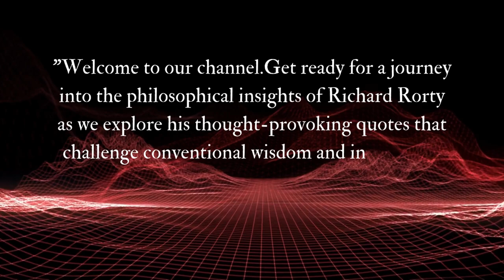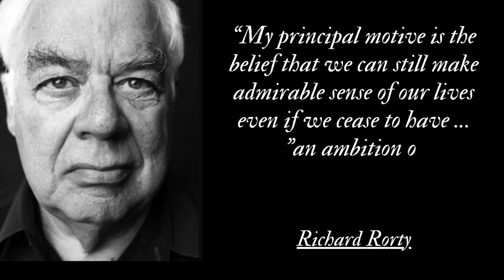"The Pragmatic Philosopher: Richard Rorty's Quotes on Truth and Reality"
In this intellectually stimulating video, we'll delve into a selection of Richard Rorty's quotes that challenge conventional wisdom and offer fresh perspectives on the complexities of human thought and language.

Richard Rorty's work bridges the gap between philosophy, pragmatism, and postmodernism, and his ideas have left an indelible mark on contemporary philosophy. Join us as we explore some of his most captivating quotes, touching on themes such as:

🌟 Pragmatism: Dive into Rorty's pragmatist approach to philosophy and the emphasis on practical consequences.
🌟 Language and Truth: Explore Rorty's views on the relationship between language, truth, and knowledge.
🌟 Irony and Liberalism: Understand the significance of irony in Rorty's philosophical outlook and its implications for modern liberalism.
🌟 Social Solidarity: Delve into Rorty's ideas about creating a more inclusive and empathetic society.

Whether you're a philosophy enthusiast, a critical thinker, or someone curious about the evolution of contemporary thought, Richard Rorty's quotes will provoke contemplation and inspire dialogue. We hope this video sparks intellectual curiosity and encourages you to explore the complexities of modern philosophy.

Join us on this philosophical exploration as we dissect the wisdom encapsulated in Richard Rorty's quotes and their relevance in our ever-evolving world of ideas.